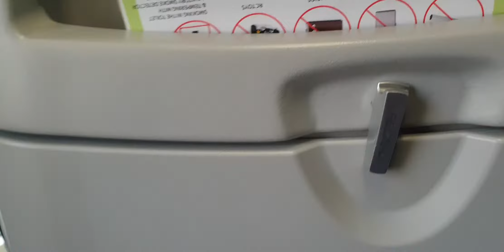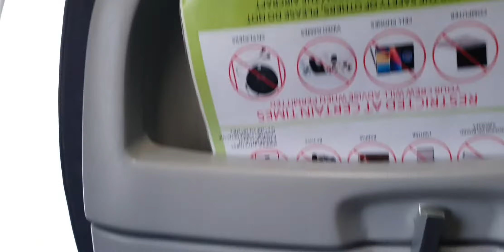DASO nayin Kauyanci a cikin Jirgin sama.